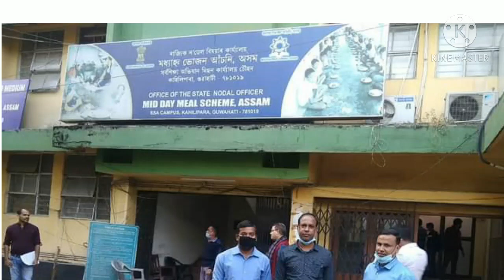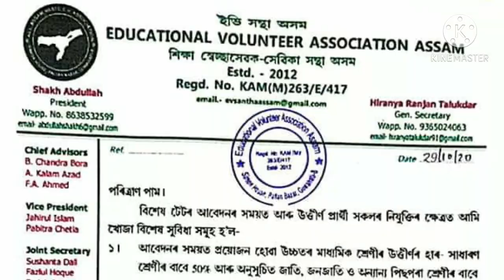Assam special Tet 2021/Exclusive for special Tet /Special Tet help on March 2021